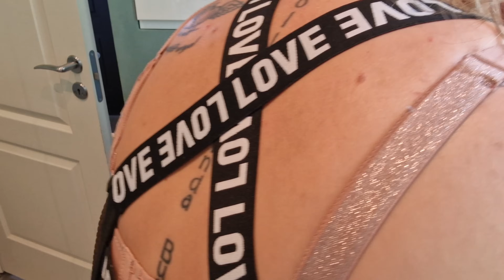NADIA FARVER MIT HÅR💆‍♀️HJEMMELAVET JORDBÆRKAGE🍓RESULTATET😃